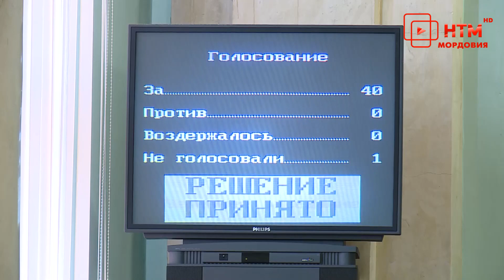Депутаты Государственного Собрания Мордовии собрались на 58-ю сессию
Депутаты Государственного Собрания Мордовии собрались на 58-ю сессию. На повестке дня стояло десять вопросов, в том числе связанных с республиканским бюджетом. Но больше всего внимания депутаты уделили актуальным проблемам социально-экономического развития Мордовии. Поводов сразу несколько – это и отзыв лицензии у КС-банка, и пожар в заповеднике имени Смидовича, и ситуация с коронавирусом. Подробности в репортаже.